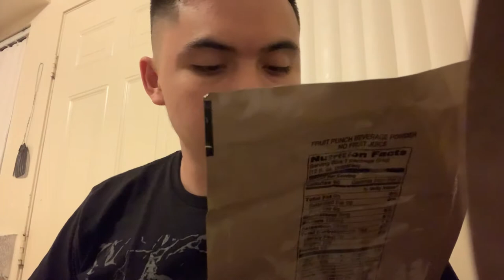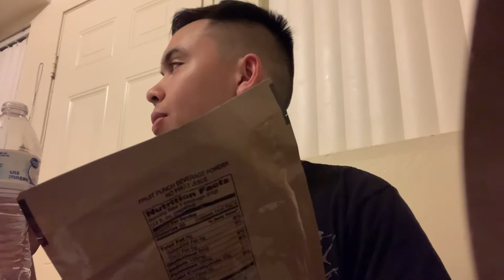Trying my first MRE